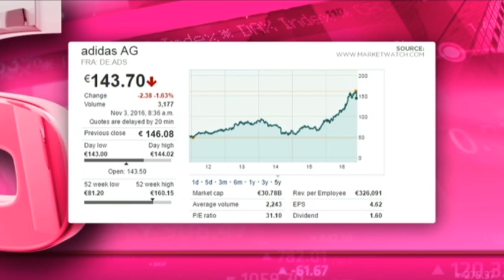Adidas - Hot or Not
Adidas (Frankfurt:ADS) is a German multinational corporation that designs and manufactures sports shoes, clothing and accessories based in Bavaria, Germany. It has a market cap of €30.78 billion, a PE ratio of 31.10 and a dividend yield of 1.11 per cent. Guest Mia Kruger from Kruger International and resident expert Paul Theron from Vestact decide whether Adidas is hot or not.